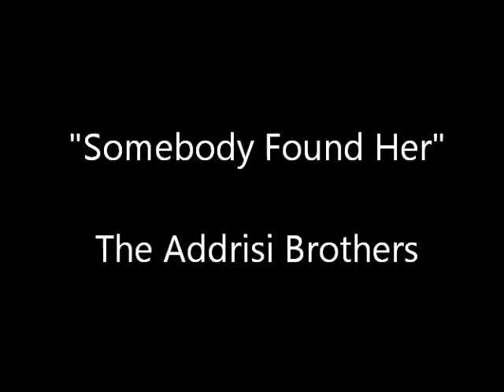Somebody Found Her - The Addrisi Brothers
"Somebody Found Her" - an obscure single by the Addrisi Brothers from 1973. A shame it wasn't a hit. It was a great song. As far as I know it's never been released on CD.